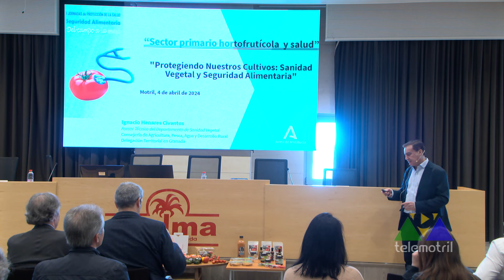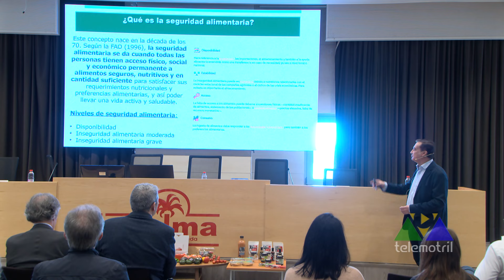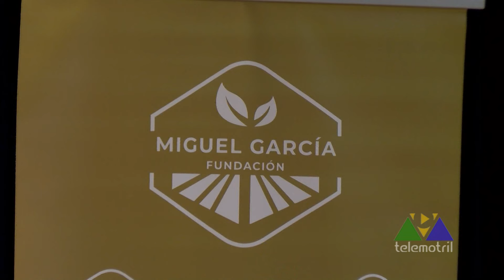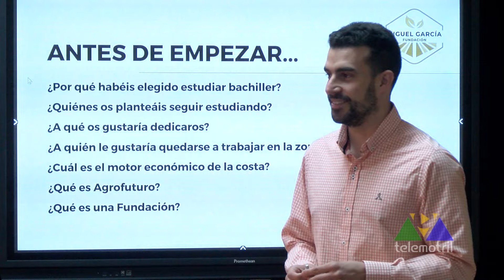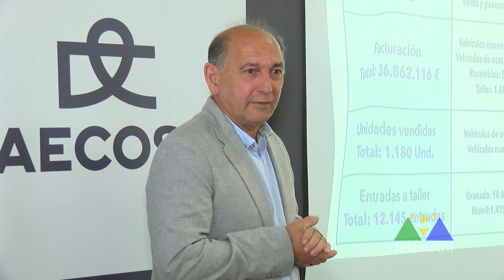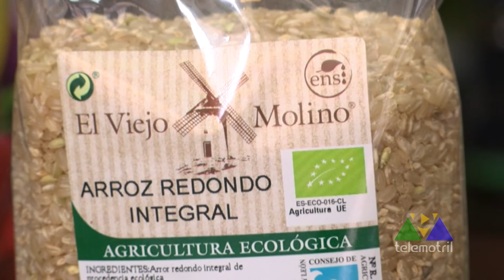Sector Primario 15 de mayo de 2024 15 05 24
En este ‘Sector Primario’ hablamos de la relación entre sanidad vegetal y seguridad alimentaria. Os contamos en qué consiste el proyecto ‘Agrofuturo’ de la fundación Miguel García Sánchez del grupo ‘La Caña’. Visualizamos el departamento de ‘Ayudas y subvenciones’ de Cooperativas agroalimentarias de Granada. Hablamos de las comunidades energéticas agrícolas y d ellos disruptores endocrinos